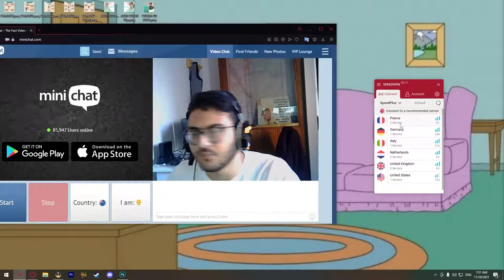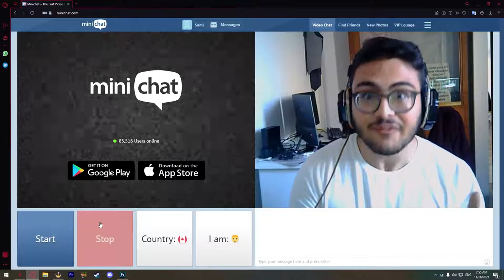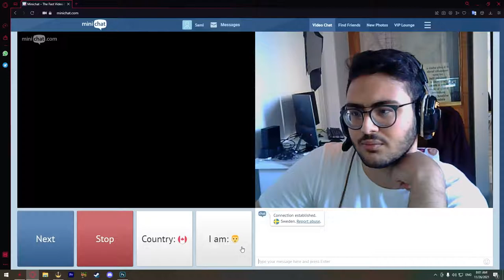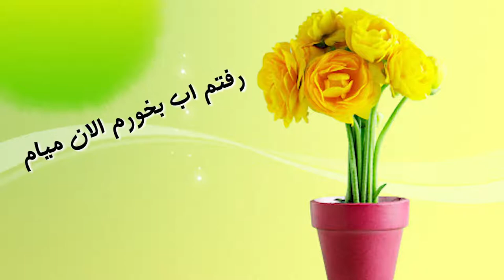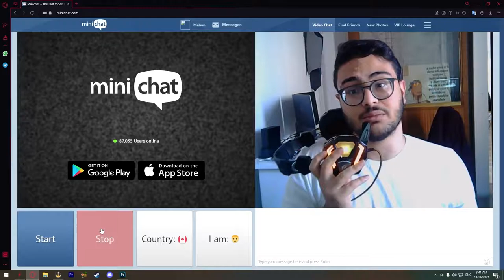پخش موزیک رپ برای خارجی ها تو مینی چت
سلام به همه بینندگانه عزیز  🙌
بچه های خوب
 خوشگلای مامان 👩‍👧‍👦

خوب خوبخوب امروز رفتیم تو مینی چت و واسه خارجی ها
 اهنگایی از رپ فارسی پلی کردیمو نظرشونو پرسیدیم ری اکشناشون باحال بود

تا اینجا اومدی سابسکرایبو که یادت نره 📥🔴
بدون که هر هفته واست به ویدیو میزارم که زمینو گاز بزنی 🔛🔜